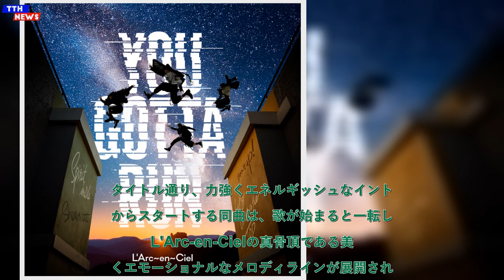TTH- L'Arc-en-Ciel × BEYBLADE X、「YOU GOTTA RUN」アニメMV公開